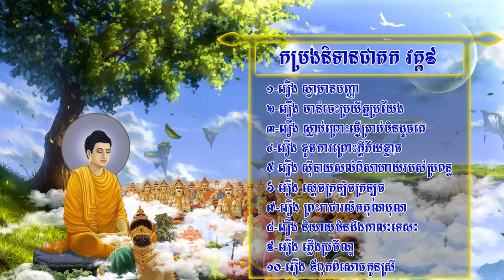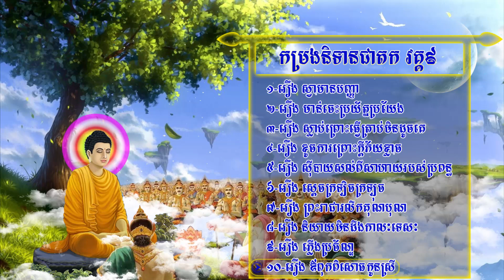រឿងនិទានខ្មែរ៖ និទានជាតកវគ្គ៩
និទានជាតក វគ្គ៩
១-រឿង ស្វាមានបញ្ញា
២-រឿង មាន់ចេះប្រយ័ត្នប្រយែង
៣- រឿង ស្លាប់ព្រោះធ្វើត្រាប់មិនដូចគេ
៤-រឿង ខូចការព្រោះក្ដីភ័យខ្លាច
៥-រឿង ស៊ីបាយសល់ពីសាហាយរបស់ប្រពន្ធ
៦-រឿង ស្ដេចក្រឡិចក្រឡុច
៧-រឿង ព្រះរាជារលឹកគុណបុណ
៨-រឿង និយាយមិនដឹងកាលៈទេសៈ
៩-រឿង ភ្លើងប្រច័ណ្ឌ
១០-រឿង ឪពុកពិសោធកូនស្រី
ទិនានដោយ៖ លោកស្រី រ័ត្ន ថារ៉ា
ផលិតដោយ៖ ខ្មែរអាល់ប៊ុម
@ឆ្នាំ២០២១